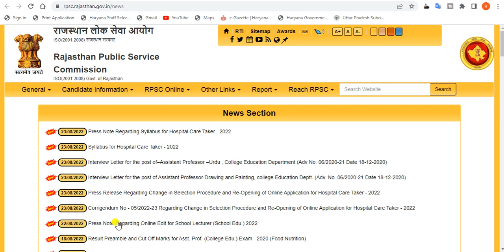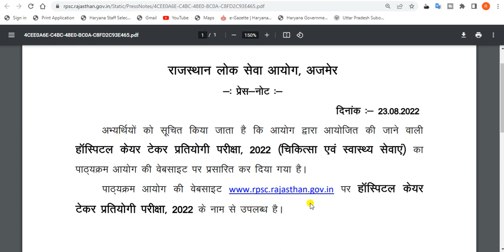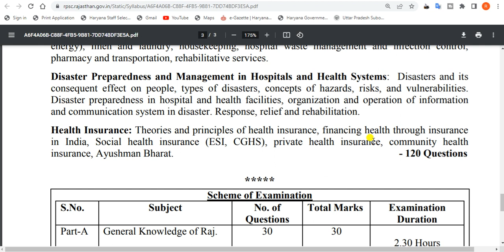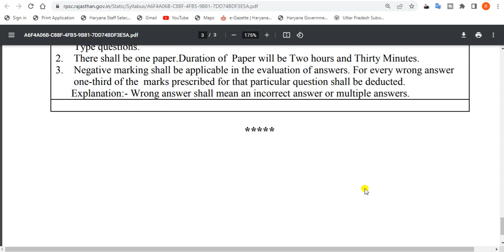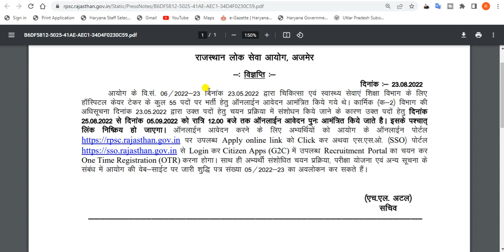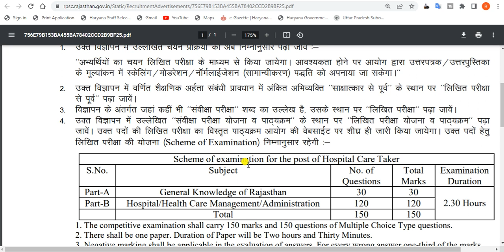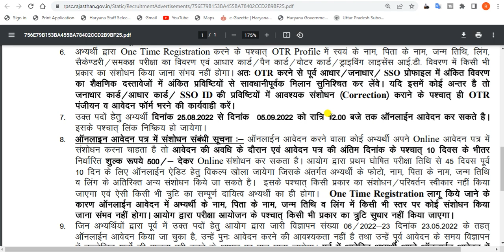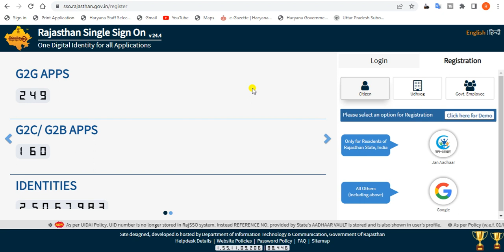RPSC Syllabus for Hospital Care Taker -2022. RPSC latest news today. RPSC interview call letter 2022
In this video, we'll discuss How to download RPSC Syllabus for Hospital Care Taker - 2022.

TAGS.